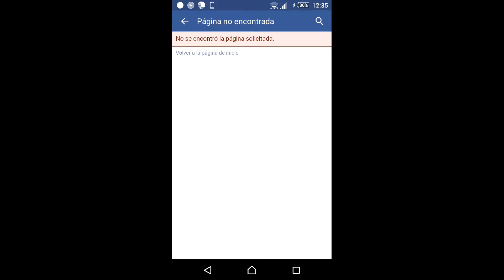Lo siento Jonás...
Marvel Avengers Alliance descontinuado.